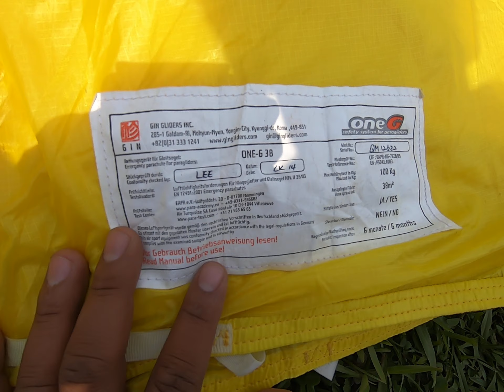Learn how to pack your rescue part 2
Nepal Acro Team